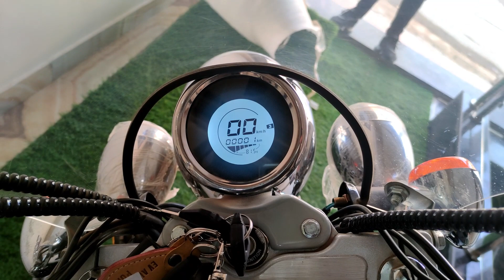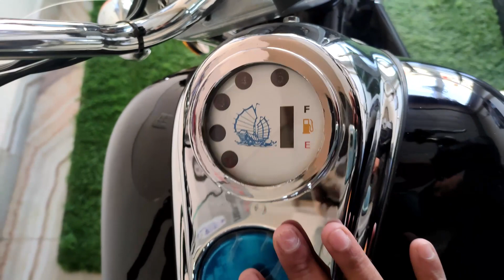Komaki Ranger Electric Cruiser Bike | Price, Range, Speed, & Features All Details | Smart Viker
Komaki Ranger cruiser electric bike detailed review like: range, price, speed, feature & comfort details. Full detailed review of Komaki Ranger electric bike in India.

Showroom Detail

EV Auto Solution Point
4A Shyam Vihar Phase 2, Main Najafghar road, New Delhi 110043